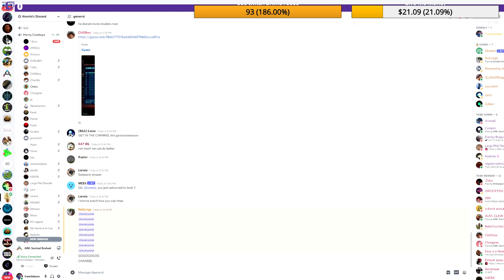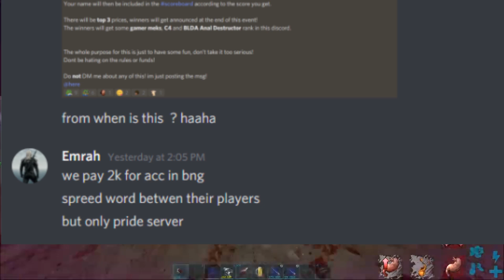WE GOT INSIDED | also built a new base | Ark Official PvP